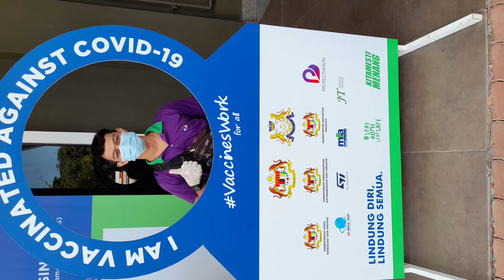Inilah proses Vaksin Sinovac Pertama di Malaysia